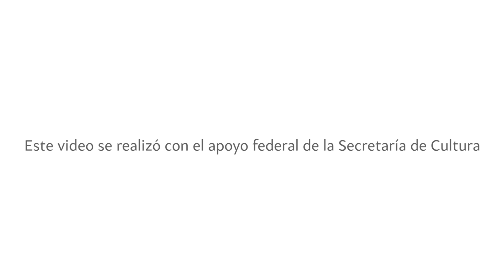Festival Cuauhnáhuac Alterno I Durazno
Durazno es una de las bandas que van a poder escuchar el próximo sábado 14 de mayo en el Festival Cuauhnáhuac Alterno.
La cita es en el Foro del Lago del Jardín Borda en el Centro de Cuernavaca.